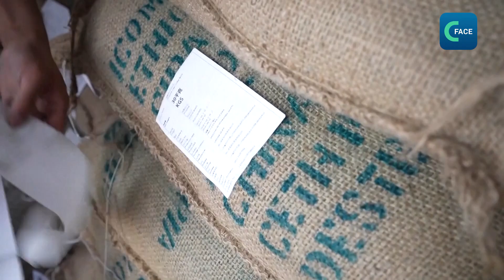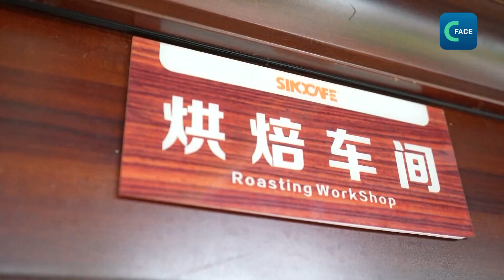เมืองคุนซาน มณฑลเจียงซู เดินหน้าขับเคลื่อนอุตสาหกรรมกาแฟ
เมืองคุนซาน (Kunshan) มณฑลเจียงซู เป็นฐานการผลิตกาแฟของจีน เขตพัฒนาเศรษฐกิจและเทคโนโลยีคุนซานกำลังมีการก่อสร้างโกดังเก็บเมล็ดกาแฟขนาดใหญ่ Zhang Lipeng จาก บริษัท Yiguo International Trade บอกว่า โกดังแห่งนี้มีพื้นที่ประมาณ 50,000 ตารางเมตร สามารถเก็บเมล็ดกาแฟได้ประมาณ 30,000 ตัน เพียงพอสําหรับการชงกาแฟ 2,000 ล้านถ้วย
ใกล้กับโกดัง เป็นที่ตั้งของศูนย์กระจายเมล็ดกาแฟที่เริ่มเปิดใช้งานเมื่อเดือนมิถุนายนปีที่แล้ว เมล็ดกาแฟที่นำเข้าจากทั่วโลกจะถูกนำมารวมไว้ที่นี่ เพื่อส่งขายไปยังเมืองอื่นๆ ของจีน
ในช่วงหลายปีที่ผ่านมา เมืองคุนซานให้ความสำคัญกับการพัฒนาเศรษฐกิจที่เน้นการส่งออก Xu Minzhong รองผู้อํานวยการคณะกรรมการบริหารเขตพัฒนาเศรษฐกิจและเทคโนโลยีคุนซานกล่าวว่า ผู้บริหารเมืองคุนซานเห็นโอกาสของการพัฒนาอุตสาหกรรมกาแฟเพื่อส่งออกและได้เริ่มขยายตลาด
ไม่ใช่เรื่องง่ายสําหรับเมืองคุนซานที่จะเริ่มพัฒนาอุตสาหกรรมกาแฟในประเทศ เนื่องจากเมืองนี้ไม่ได้ผลิตเมล็ดกาแฟ แต่ทางการเมืองคุนซานได้จัดตั้งทีมพิเศษเพื่อจัดการเรื่องการจัดหาเมล็ดกาแฟจากทั่วโลก
นอกจากนี้ ยังได้สร้างโกดังเก็บเมล็ดกาแฟนำเข้าและจัดระบบการนำเข้าที่สะดวก รวดเร็ว และมีประสิทธิภาพ Xu กล่าวว่า เมื่อใดก็ตามที่บริษัทประสบปัญหา ทางการจะหาวิธีช่วยแก้ปัญหาโดยเร็ว เพื่อตอบสนองความต้องการของบริษัทต่างๆ
ตั้งแต่ต้นปีที่ผ่านมา มีบริษัทกาแฟทั้งในและต่างประเทศมากกว่า 100 แห่ง ตั้งฐานการผลิตในเขตพัฒนาเศรษฐกิจและเทคโนโลยีคุนซาน เช่น Starbucks Luckin Coffee และ Yizheng Coffee เป็นต้น